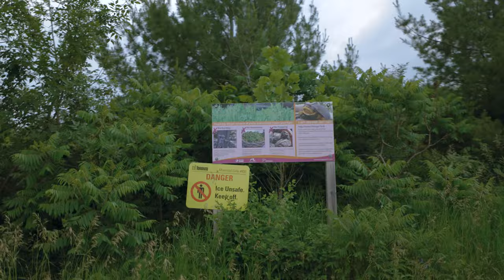Gypsy Moth INFESTATION!?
I'm back with Rayah, when suddenly we make a frightening discovery. Gypsy moths have taken over and are wreaking record-breaking havoc in Canada's National Parks!

My Gear:
Canon R6
Canon RF 15-35 f2.8
Canon RF 70-200mm f2.8
Canon RF 50mm 1.8
Mefoto Roadtrip Tripod
Manfrotto 190 Tripod
GoPro Hero 8 Black
Neweer 660 LED Panels
Aputure Mini Light

Mystery Ranch Backpack